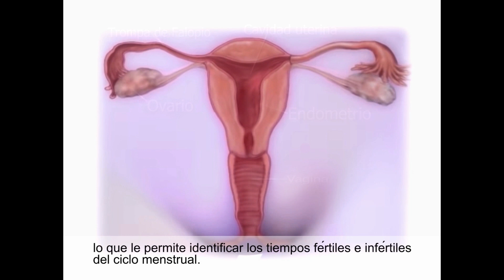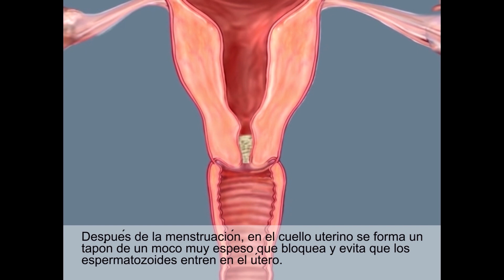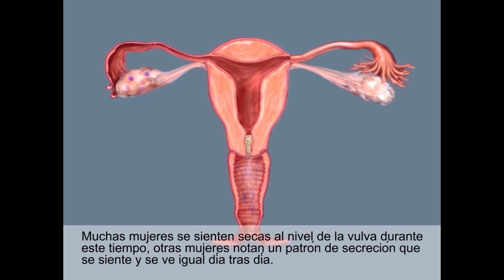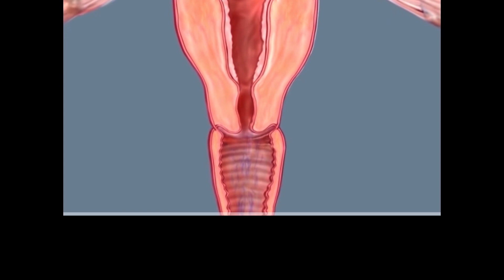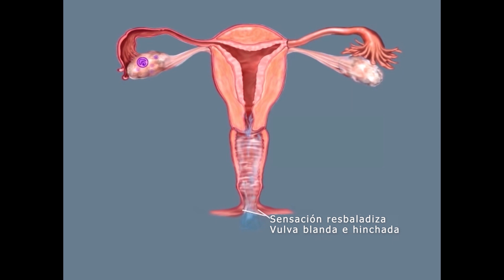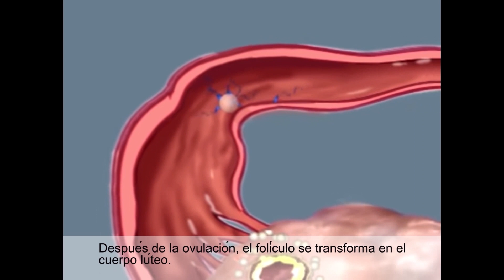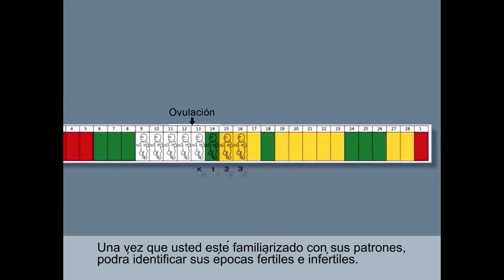Menstrual Cycle (Spanish Text)